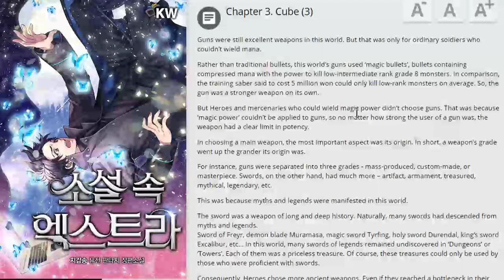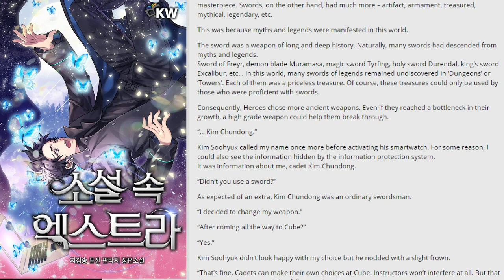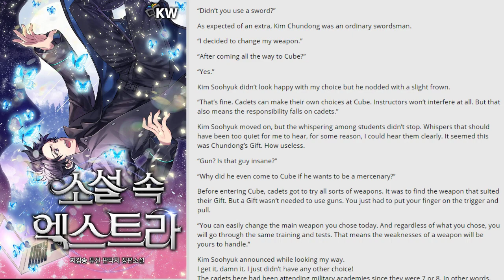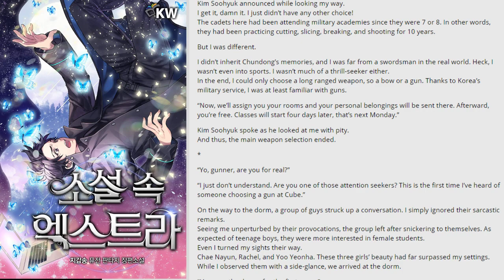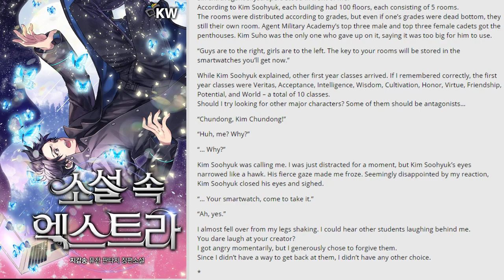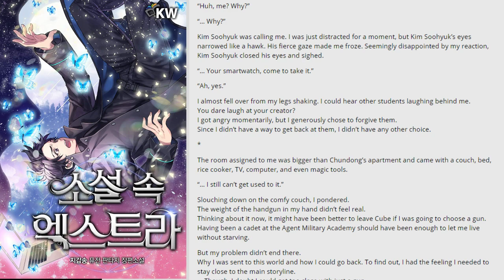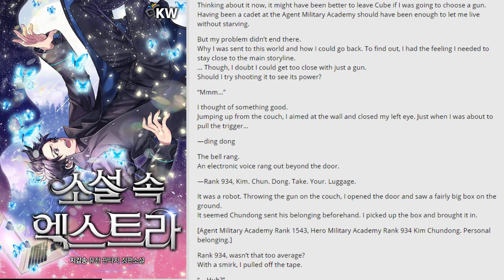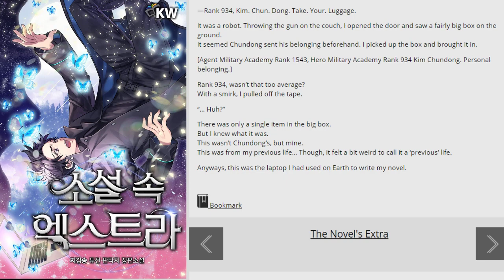The Novel's Extra Chapter 3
Author: Jee Gab Song